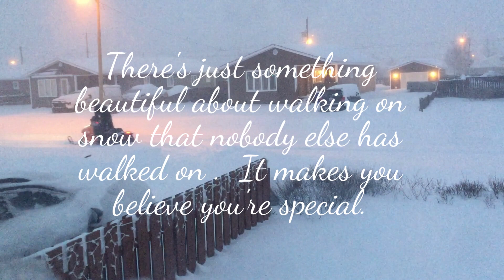MONEY DOESN'T BUY HAPPINESS?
Well, buy a snowmobiles. Have you ever seen someone sad on a snowmobile? You can't possibly be sad on a snowmobile.